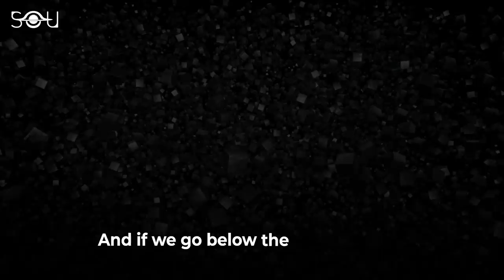Russia Fired A Missile In Space Almost Killing 7 Astronauts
Russia's anti-satellite missile test put the life of seven astronauts aboard the ISS in danger. In the missile test, Russia shot down one of its satellites in low-Earth orbit. The satellite was named Kosmos 1458 and was launched more than 30 years ago. The explosion created more than 1,500 large pieces of trackable debris, along with hundreds or thousands of untrackable smaller pieces.

As the target satellite was in orbit just above the ISS at 480km, and the International space station passed through the debris field every 93 minutes, it put the astronauts stationed there in danger.

NASA asked them to take refuge in their docked spacecraft capsules for two hours as a precaution. After the third pass of the ISS through the debris, NASA deemed it safe for the astronauts to return inside the station. Not only this, but the test also endangered the Chinese space station Tiangong-3, which is currently being assembled in orbit and is holding three Chinese astronauts. Several countries have condemned Russia's actions for being reckless and dangerous.